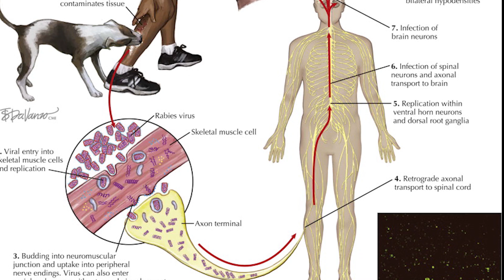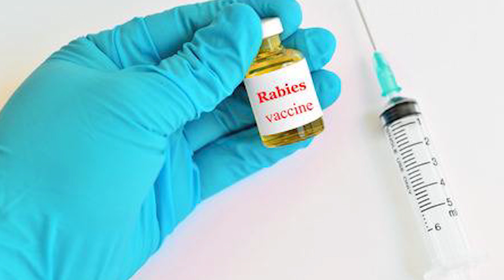Ethiopia: ከእንስሳት ወደ ሰው የሚታለፉ በሽታዎች መስፋፋት - አሐዱ ዝርዝር